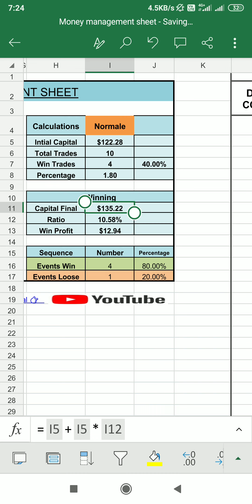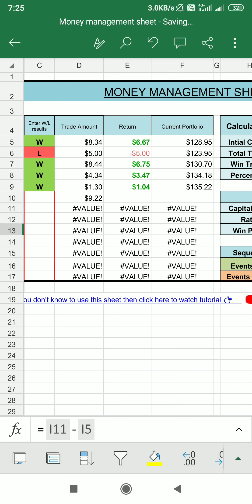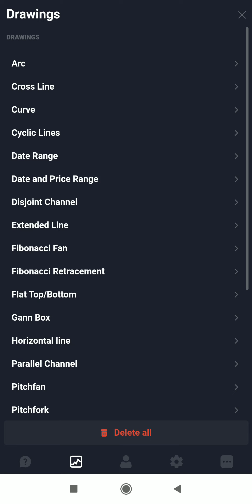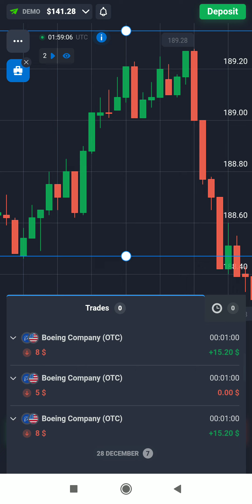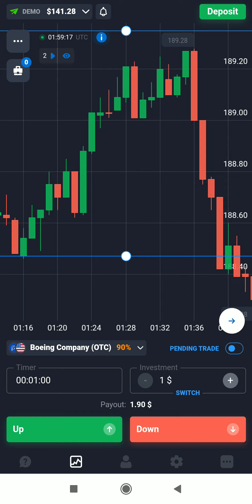Day 7 - 10% Daily Target Profit